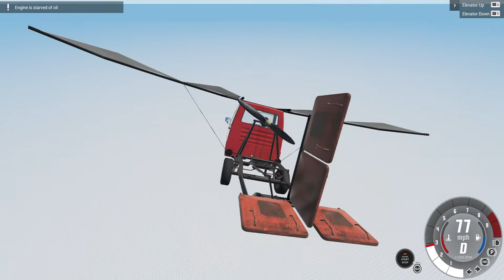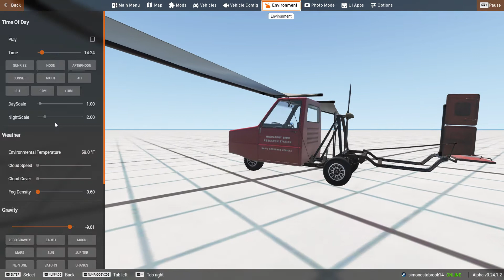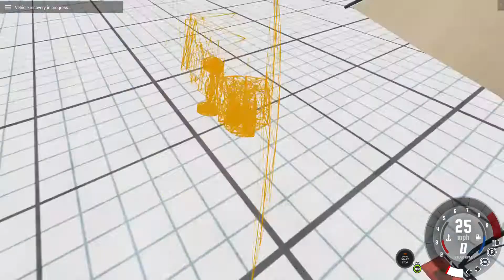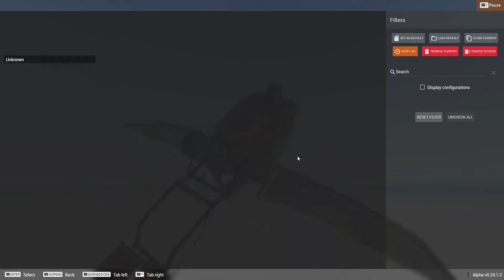Can I BUTTER the Flying Pigeon?